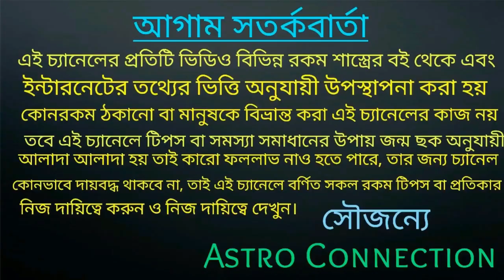ধনী ব্যক্তিরা কোজাগরী লক্ষ্মীপুজোর দিন এই তিনটি জিনিস গৃহে নিয়ে আনেন 🔥🔥🔥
বন্ধুরা এই ভিডিওতে আমি আপনাদেরকে জানিসই ধনী ব্যক্তিরা কোজাগরী লক্ষ্মী পূজার দিন এই তিনটি জিনিস গৃহে নিয়ে আনেন।
কোন সেই তিনটি জিনিস জানতে ভিডিওটি সম্পূর্ণ দেখুন।

কোজাগরী লক্ষ্মী পূজার দিন দুটি ফুল না দিলে মাতা লক্ষী কখনো সন্তুষ্ট হয় না